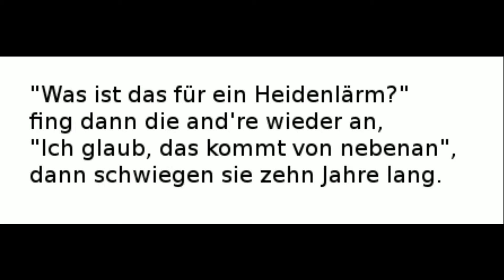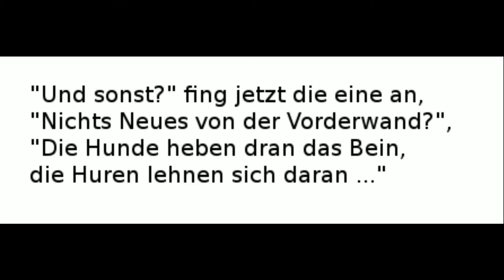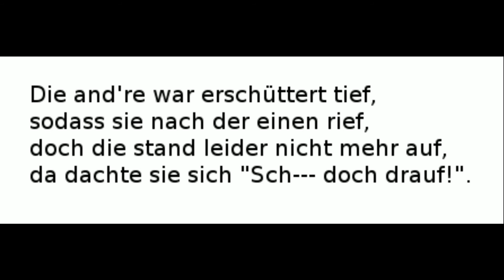Zwei Wände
Einige bemerkenswerte Fotos aus Wien, und ein dazu passendes Lied, das ich in den 1980-ern geschrieben und aufgenommen habe (ist eines meiner ältesten Tondokumente). Der Text geht von der Vorstellung aus, dass zwei Wände sich unterhalten könnten. Die Unterhaltung ist ein typisch Wiener Dialog: "Wie gehts?" - "Muss ja gehn". Aber dann kommt doch noch Äktschn, wenigstens im Lied. Erstaunlich, wie gut Gitarre, Banjo und Saxophon zusammen klingen. Bass ist auch dabei, und eine Billig-Rhytmusmaschine.